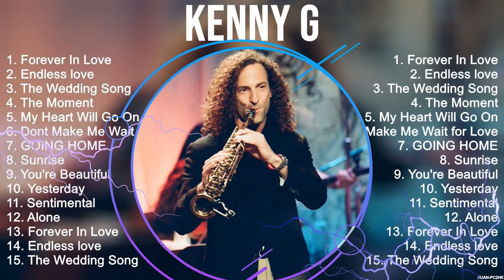Kenny G 2023 MIX ~ Top 10 Best Songs ~ Greatest Hits ~ Full Album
[00:00:00] - 01. F̲o̲̲re̲̲ve̲̲r I̲̲̲n L̲o̲̲ve̲̲
[00:04:04] - 02. E̲̲̲ndle̲̲ss l̲o̲̲ve̲̲
[00:08:22] - 03. T̲he̲̲ W̲e̲̲ddi̲̲ng S̲o̲̲ng
[00:11:39] - 04. T̲he̲̲ M̲o̲̲me̲̲nt
[00:16:16] - 05. M̲y H̲e̲̲a̲̲rt W̲i̲̲ll G̲o̲̲ O̲̲̲n
[00:20:36] - 06. D̲o̲̲nt M̲a̲̲ke̲̲ M̲e̲̲ W̲a̲̲i̲̲t f̲o̲̲r L̲o̲̲ve̲̲
[00:24:35] - 07. G̲O̲̲I̲̲N H̲O̲̲ME̲̲
[00:28:47] - 08. S̲u̲̲nri̲̲se̲̲
[00:34:11] - 09. S̲u̲̲nri̲̲se̲̲